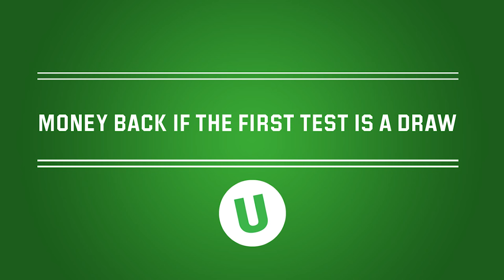Swanny vs Swanny - Introducing the 2015 Ashes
In his first home Ashes since he controversially retired during 2013 Ashes tour, England cricket legend and Unibet ambassador Graeme Swann goes head-to-head with himself to reveal how he dealt with the Ashes pressure, recalls 'stuffing the Aussies in their own back yard' and backs Cook and Strauss to lead England to a 2-0 tour victory.